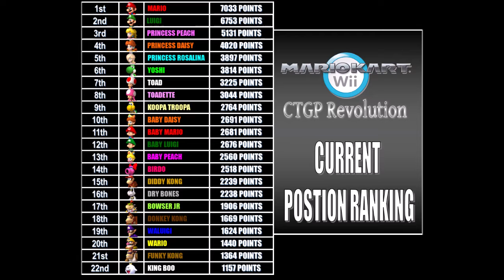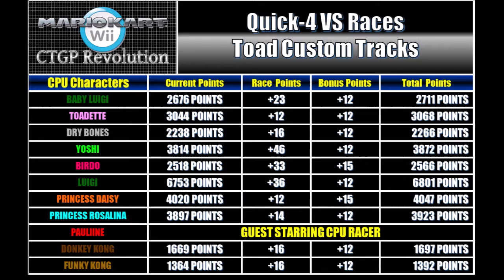Mario Kart Wii Quick-4 VS Races: Toad Custom Tracks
Mario Kart Wii CTGP Revolution ChrisVortexx98
Mario Kart Wii 150cc VS Race
Mario Kart Wii Custom Tracks Toad
Mario Kart Wii Toad VS
Mario Kart Wii Toad Gameplay.